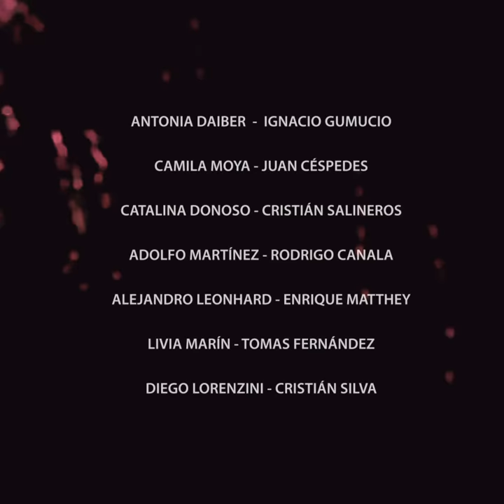Cabo de Hornos reunirá treinta artistas en Galería Posada del Corregidor